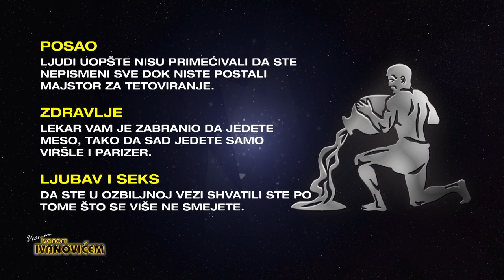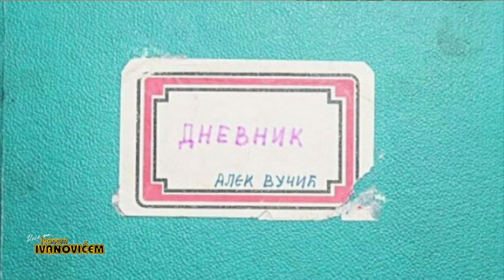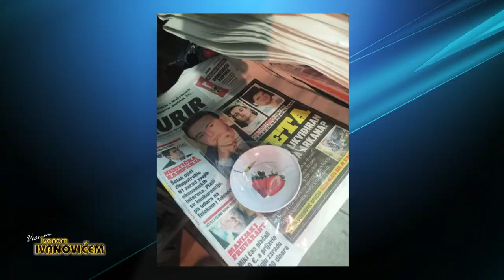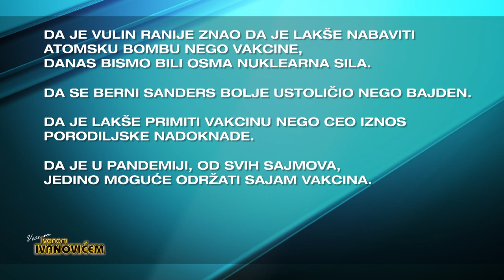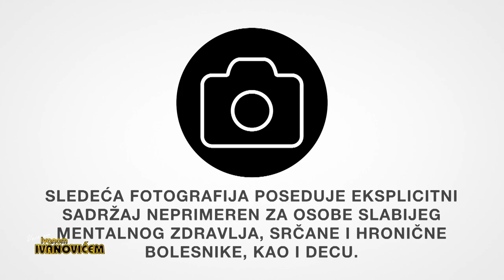Veče sa Ivanom Ivanovićem 587. Gost: Sergej Milinković Savić